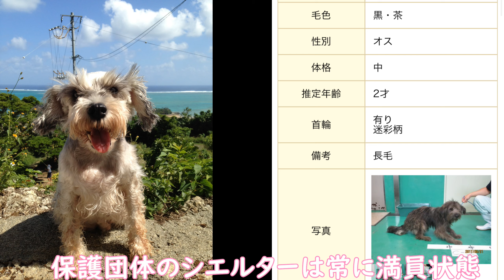沖縄の野外フェスと垣花樋川をベンジーちゃんがご紹介！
沖縄のオーガニック系イベントの野外パーティと観光名所の垣花ひじゃーを、先住犬のベンジーさんがご紹介。
みんな、しあわせにな〜れ
（｡･ω･｡)つ━☆・*。
⊂　　 ノ 　　　・゜+.

🐶ジャック♂ミニチュアシュナウザーと琉球犬のミックス犬
😺ミーティ♀ずっと子猫のまま　キジシロ　鍵しっぽ
（生まれつきチャーミング💖）
🐤🐤ペンとギン　白頭翁　保護鳥二羽おります。

犬猫飼いたいな～と思ったときは保護犬、保護猫から探してあげてね！💖